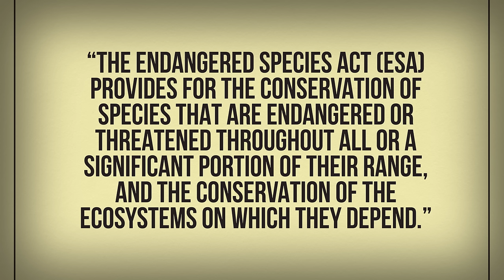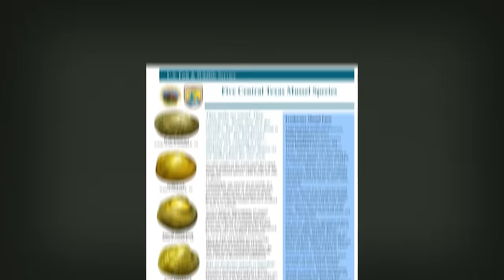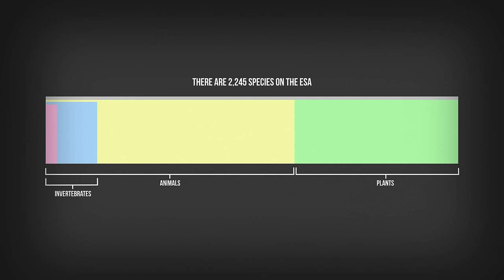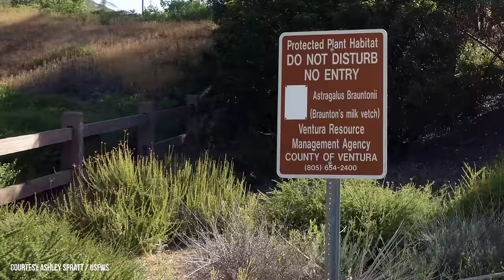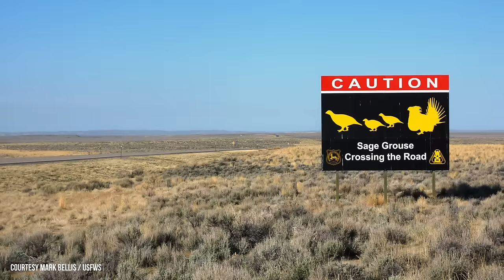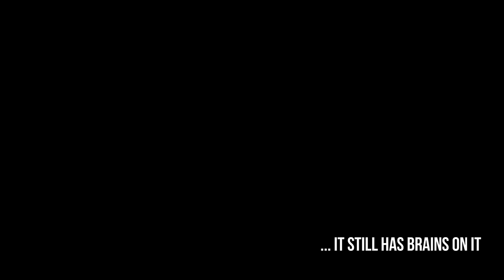Endangered Species: an explainer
What does it mean to be an endangered species? Are endangered species destined for extinction? We're exploring some of these ideas in celebration of Endangered Species Day, May 20th!

Special thanks to Ben Marks, Bruce Patterson, Alan Resetar, Crystal Maier, Caleb McMahan, Jochen Gerber, Christine Niezgoda, and Lauren Smith for allowing us to borrow specimens for this video! And thanks to Crystal Maier, John Bates, and Robb Telfer for being my extra eyes on the script.

Instagram.com/egraslie
Twitters: @ehmee

Producer, Writer, Creator, Host:
Emily Graslie

Director, Editor, Graphics, Sound:
Brandon Brungard

Editor, Camera:
Sheheryar Ahsan

And made possible with help from the Harris Family Foundation.